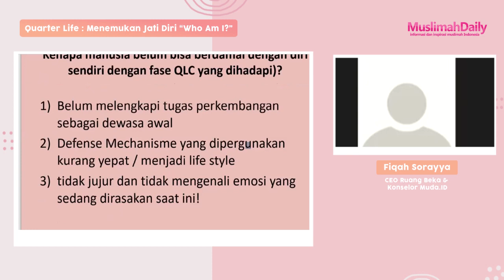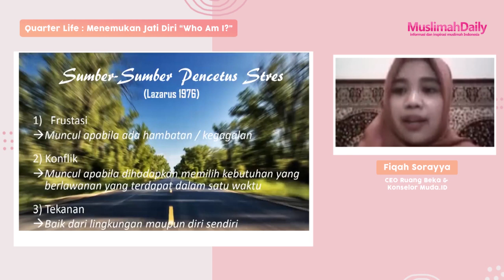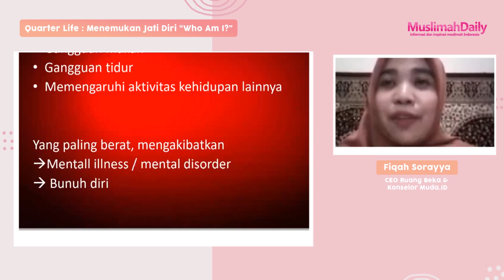Cara Menghadapi Quarter Life Crisis Bersama Fiqah Sorayya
Line           : @Muslimahdaily